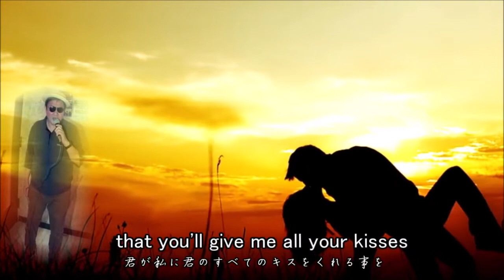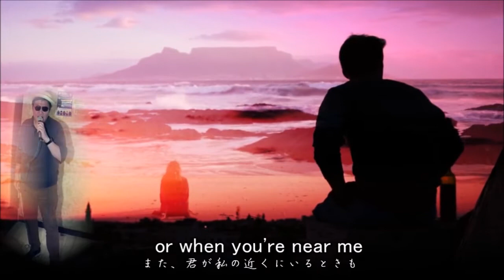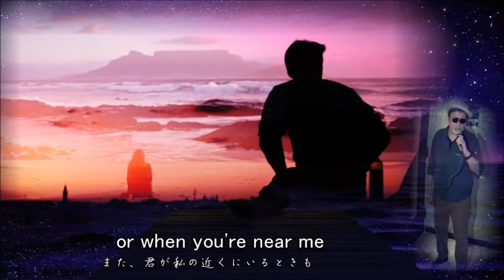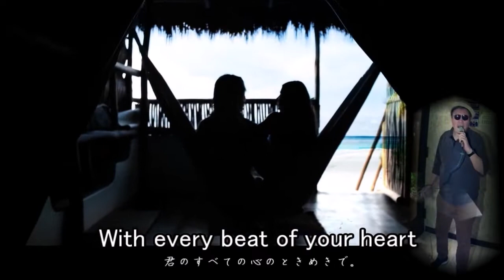Love Me With All Of Your Heart「太陽は燃えている」Cover by Nyanta 憧れのフンパーディンクのスイートボイスが響く超名曲に挑戦 !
原曲のスペイン語直訳では「太陽が熱くなる時」憧れのエンゲルベルト・フンパーディンクの憧れの超名曲に何回も挑戦 ! やっといい感じになりました！
Love Me With All Of Your Heart「太陽は燃えている」
Cover by Nyanta JOYSOUND うたスキ動画
歌詞和訳　　Google ＆ Nyanta

Singer Engelbert Humperdinck
Songwriter(s) Carlos Rigual Mario Rigual
Composer(s) Rafael Gastón Pérez   Carlos Albert Martinoli

Love me with all of your heart - Engelbert Humperdinck より部分引用
問題等がございましたらコメントでご連絡くだされば差し替えさせていただきますのでよろしくお願いいたします。
背景画像    Pixabay (Creative Commons CC0)

動画作成はAVIUTILとWindows Move Makerを使用しています。

今回も背景に、NHK CREATIVE LIBRARYとPixabay とPAKUTASO/ぱくたそ フリー写真素材及び、Pixabay (Creative Commons CC0）の動画と画像（どちらもライセンスフリー）を使用してます。

原曲はキューバ】太陽は燃えている｜エンゲルベルト・フンパーディンク　より 引用
36年インドのマドラス生まれ。父親はイギリス人で母親はインド人。
　17歳の高校生の時から歌手活動を始め、22歳でレコードを出すが売れず不遇の時代を送った。
　29歳の時、旧友のゴードン・ミルズと再会し19世紀末に活躍したドイツ人作曲家の名前に変えて再出発した。
　31歳の67年に「リリース・ミー（Release Me）」が全英1位のヒットとなり、それ以降は「ラスト・ワルツ」などのヒットを飛ばし不動の地位を確立する。

私の聴きたい音楽(曲)シリーズ　より　引用
 あと、今から10年ほど前でしょうか、この名前は、本名ではなく、ドイツの作曲家エンゲルベルト・フンパーディンクからとった芸名と知りました。イギリス人の彼が ドイツ語名の芸名とは、なんか違和感みたいなものはなかったのでしょうか。 いずれにして、不思議なもので(あくまでも私個人にとって)難しい(?)歌手名は、いったん覚えてしまうと、逆に一生忘れない名前と響きになりました。

　英語のタイトルは「Love Me With All Of Your Heart」だが邦題の「太陽は燃えている」はスペイン語の原題「Cuando Calienta el Sol」からきている。直訳では太陽が熱くなる時となる。
　英語版は64年レイ・チャールズ・シンガーズによって歌われてヒットしたのが最初である。
　しかしオリジナルヒットは61年キューバのトリオ、エルマンス・リグアル（Los Hermanos Rigual）が歌ったバージョンである。
　マリオ・イグアルが作詞、カルロス・リグアルが作曲。
　日本ではエルマンス・リグアルは殆ど知られていないが、1962年にイタリアのグループであるロス・マルチェロス・フェリアルが唄って小さなヒットとなった。
　その後、レイ・チャールズ・シンガースやマントバーニー楽団などによりスタンダードとして取り上げられた。
　これに英詩をつけてラヴ・ソングとしてエンゲルベルト・フンパーディンク（Engelbert Humperdinck）がカヴァー、日本では1971年1月から2月にかけてヒットした。